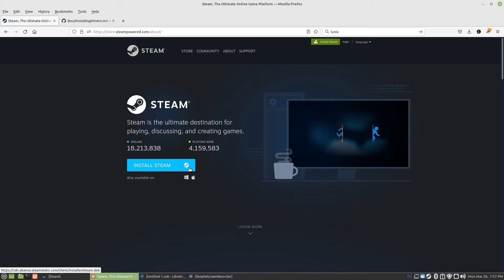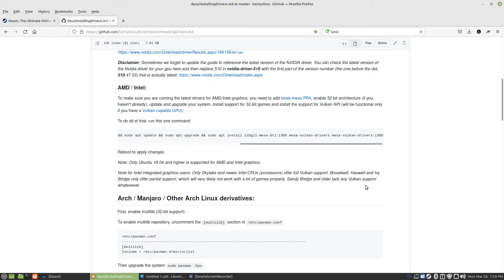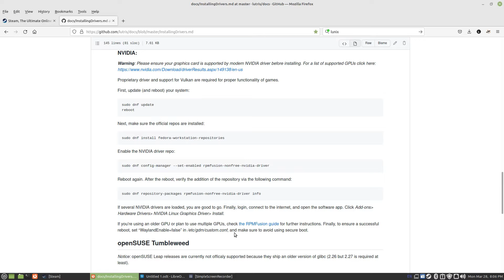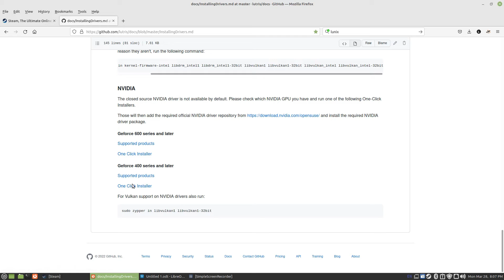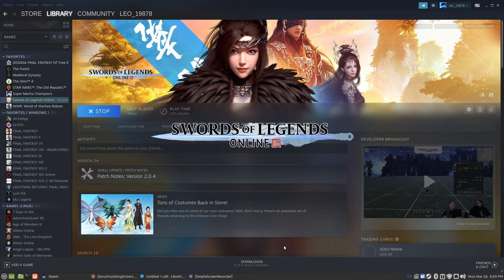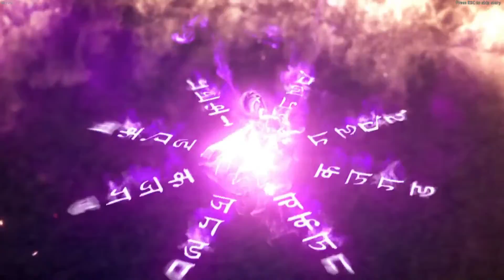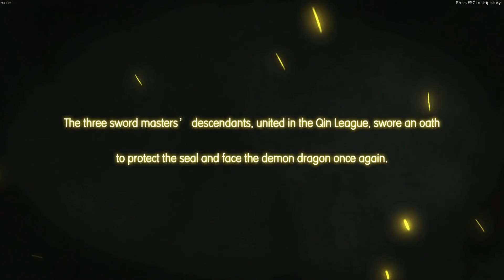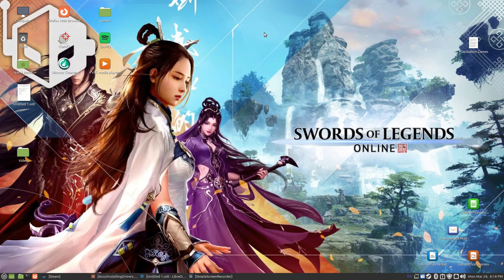How to Play Sword of Legends Online on Lunix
BlueSnowball iCE USB Microphone

SNES Wireless USB Controller

Steam Gift Card - $50

Instructions:

1. ) and download steam if you haven’t already.

2. Install steam, for Arch users type ( sudo pacman -S steam ) in terminal.

3. Install GPU divers and Vulkan

4. You will need a restart after change GPU drivers.

5. Once rebooted open Steam Set Proton to 7.0-1 or newer.

6. Download and Install Sword of Legends Online Now enjoy the game.

Linux Mint Mate 20.3 64 bit

32 Gs of ram